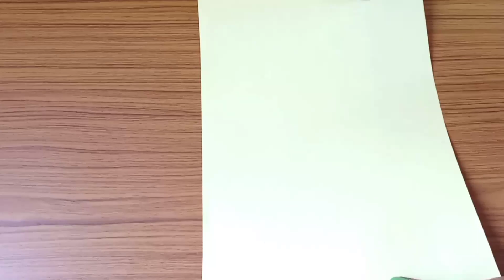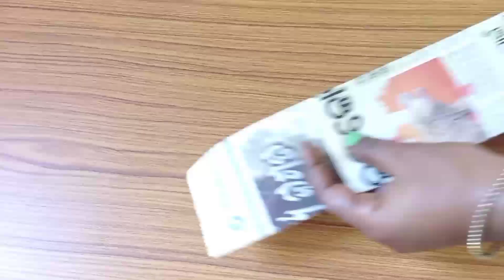Flower Wall Hanging Craft Ideas With Paper!!Decoration Wall Decor!!@manjaricrafthouse